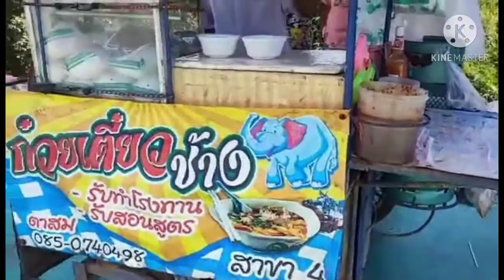สายป่วน แฟมิลี่มาทำบุญที่วัดถ้ำน้ำตาดสุวรรณกัลยาธรรมครับผม